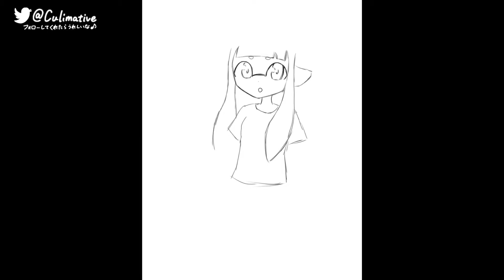【絵を描く動画】新しい試みをしてみた。【スプラトゥーン】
新しい試み
・下書きに鉛筆のブラシを使用。
・大まかに塗り分け
・エアブラシを多用

162本目の動画(非公開を含む)
【関連動画】
○設定し忘れてます。
○関連動画はありません。

【よく使うアプリ】
音楽アプリ→GarageBand
お絵かきアプリ→ibisPaintX(サムネを作る際にも使用しています。)
編集アプリ
Mac,iPad→iMovie
撮影機材→iPhone or 画面録画
【軽く自己紹介】
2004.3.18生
性別未だ未公開
好きな色←淡い薄い色特にピンク
趣味は耳コピとお絵描きとゲームその他もろもろ
耳コピ始めたのはいつだっけ？
GarageBandは中2のときに耳コピを記録するために使い始めたからもう少し前
基本的に今のところiPadを主に使ってる←耳コピや編集、絵など
この概要欄は後々増えるだろう。
また、減ることもあるだろう。
以上、概要欄をしっかり作った私でした

随時テンプレートは更新するので
最新情報は最新動画でCHECK!

概要欄テンプレート最終更新日
2020.9/8